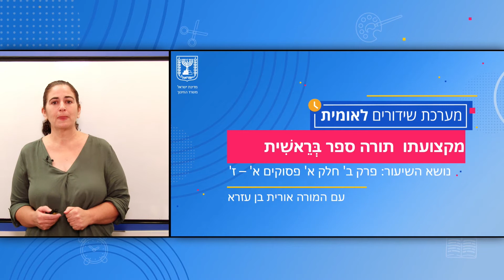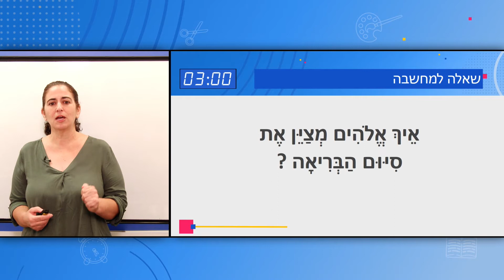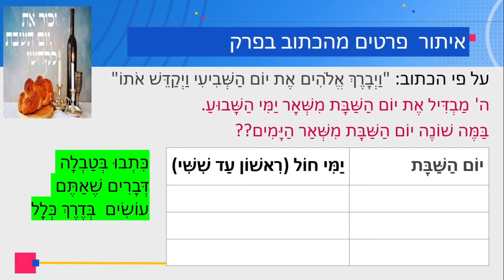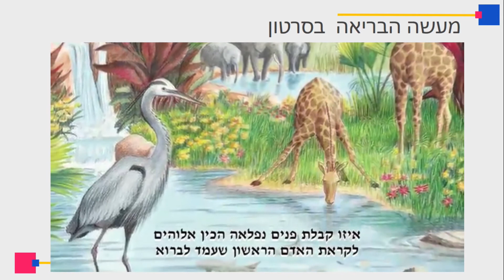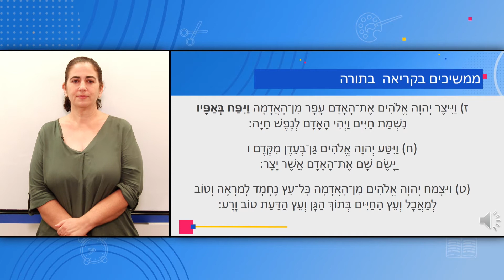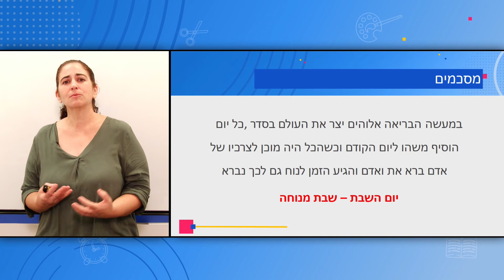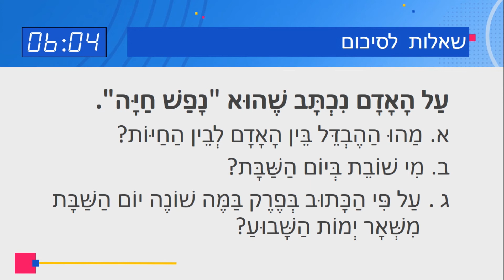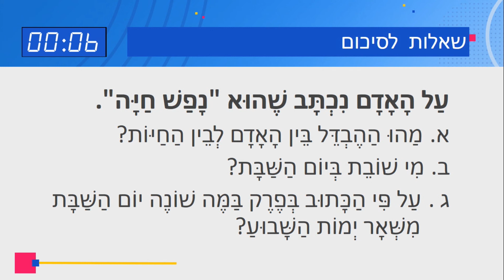כיתות: ב' תנ"ך - בראשית ב חלק א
מורה: אורית בן עזרא